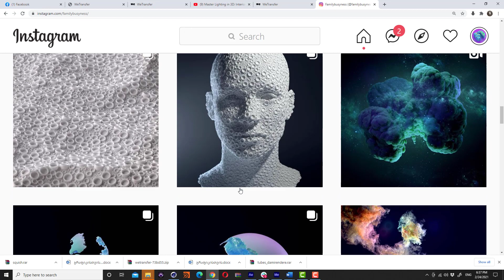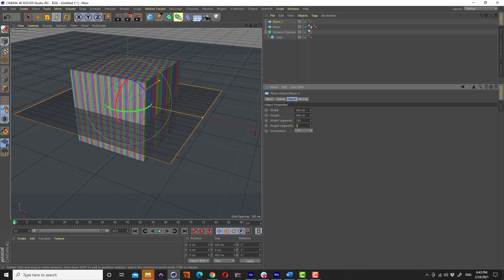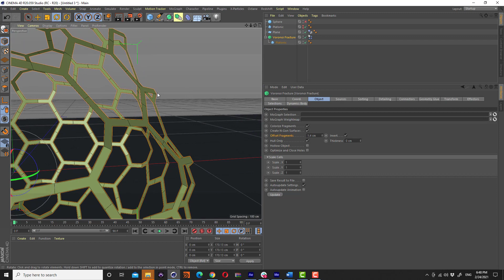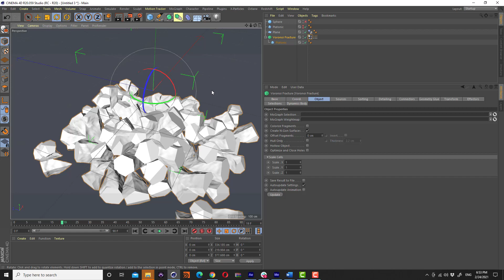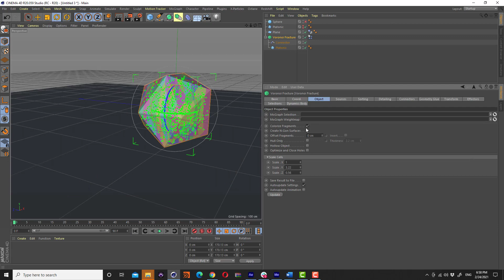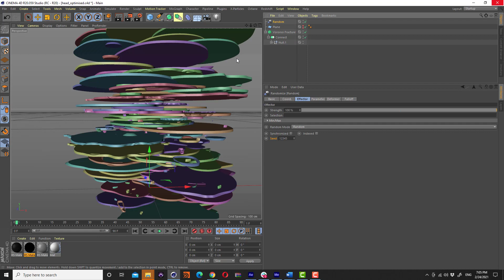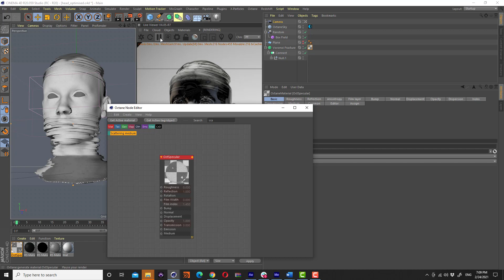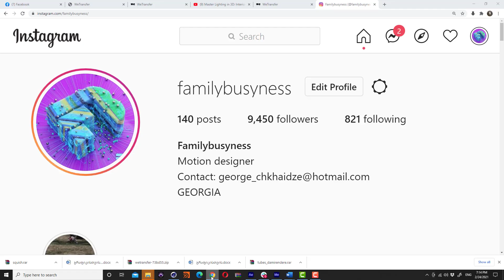Voronoi Fracture - Cinema4d ქართულად (GEO)